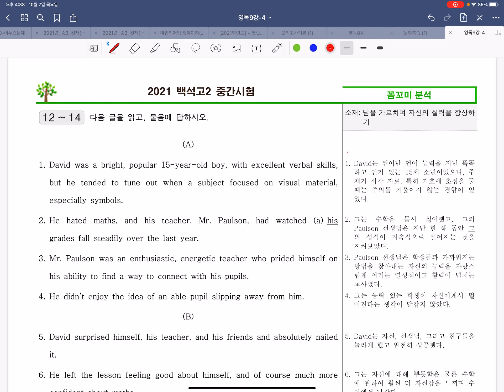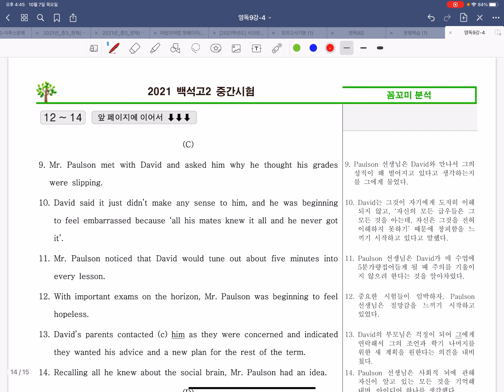21 EBS영어독해 9강12-14번